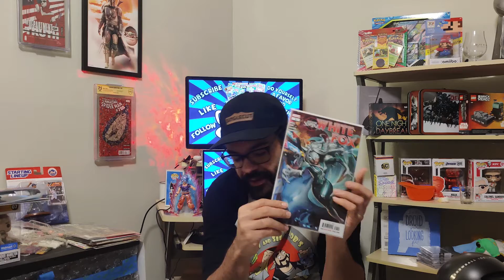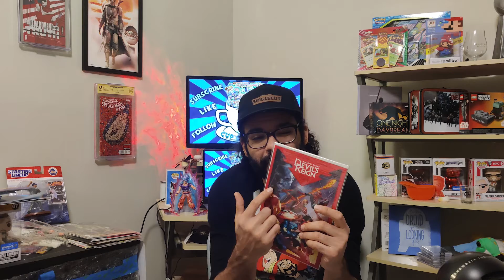New Comic Book Day Haul and Reviews for the Comics out this week plus Other Pickups for 12/8/21!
It's time to share the New Comic Book Day Haul and Review for this week  and Comics from previous weeks. We got some Old Stuff, Newer Stuff and of course NEW COMICS!!! 'Nuff Said!

Comic Books !!!